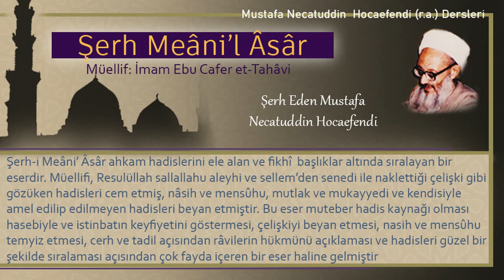245 | İthal malı (daha çarşıya gelmeden) karşılama | Mustafa Necatuddin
- İthal malı (daha çarşıya gelmeden) karşılama
- Görme seçeneği
- Şehirlinin bedeviye satışı

Kitabın adı: Şerh Meâni’l Âsâr
Müellifi: İmam Ebu Cafer et-Tahâvi
Şerh eden: Mustafa Necatüddin Hocaefendi (r.a.)